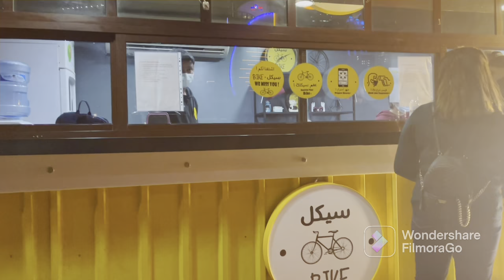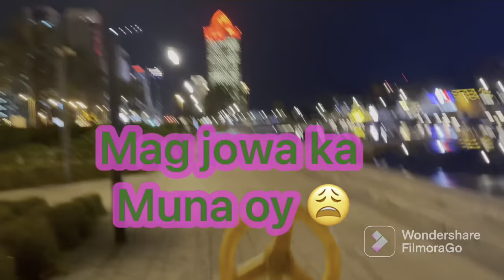McDonald’s food truck and biking at SHERATON park | 19.12.22